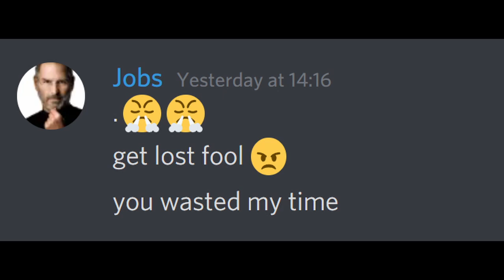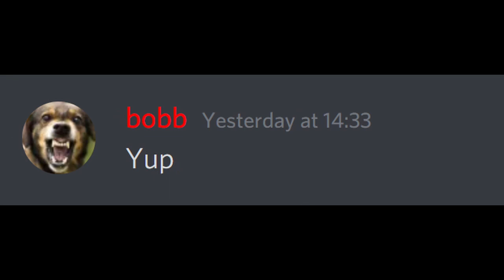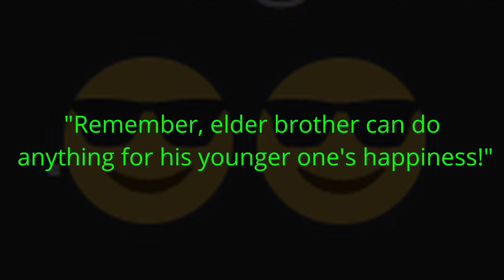Steve Jobs donated his Company...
Steve Jobs parody
IPhone memes
Cheapest iPhone
Amazing discord parody
Discord fun
Beluga discord
Discord memes
Funny discord chats
Funny chats
Discord funny
Discord funny chats